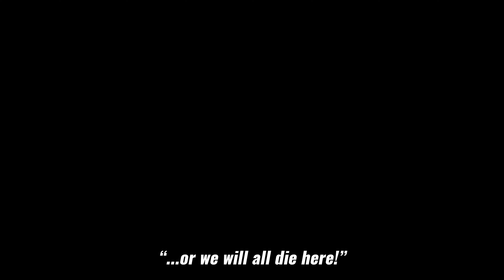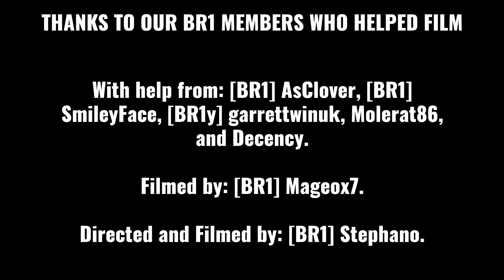BR1Gaming.com Presents a BTW Realism Event | Beyond The Wire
Join us 4/9/2021 for a Trench Charge, Beyond The Wire Realism Event